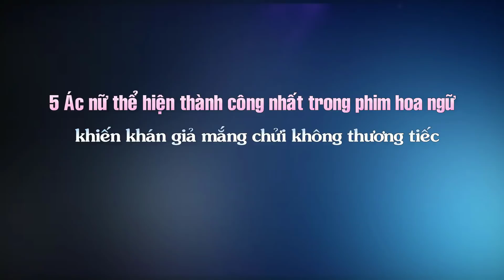5 Ác nữ thể hiện thành công nhất trong phim hoa ngữ khiến khán giả mắng chửi không thương tiếc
Top Sao Hoa tổng hợp tin :5 Ác nữ thể hiện thành công nhất trong phim hoa ngữ khiến khán giả mắng chửi không thương tiếc